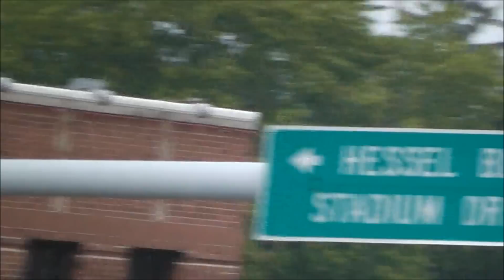Trains at Tolono and Champaign, Illinois, 13.08.12: NS, CN & Amtrak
On my way back from Indianapolis, I swung by the Champaign-Urbana area, and caught a few trains:

Train 1:
SD75I #5669 and BC Rail C44-9W #4646 lead a manifest south, across the NS Lafayette District (ex-Wabash) diamonds at Tolono.  There are some pretty well-preserved ex-Rock Island cars in the consist.

Train 2:
A Norfolk Southern local with GP38-2s #5344 and high-hood 5155 (with CG [Central of Georgia] sublettering) heads east on the old Wabash, crossing CN / IC.

Train 3:
The local meets an NS road freight headed for Decatur.  NS 2592 (a later-model SD70M), and C40-9W #8925 are in charge.

Train 4:
Seen from a few blocks away in town, C40-9W #9920, SD60M #6798 and C40-8 #8694 lead a vehicle/intermodal train across the CN/IC diamond.

Train 5:
Later on, in Champaign, Amtrak's southbound 'Illini' gives its departure horn blasts and heads out of Illinois Terminal (the large building in the background) and past the University of Illinois' power plant on its way downstate to Carbondale.  The old Coca-Cola bottling plant and some funny graffiti are seen nearby.